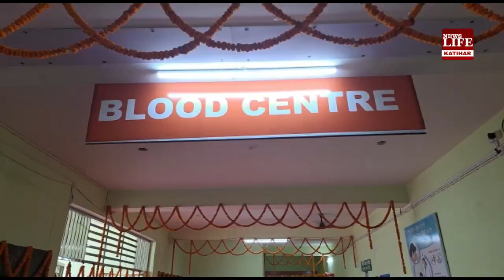ललन सिंह के बयान को तेजस्वी का साथ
उप मुख्यमंत्री तेजस्वी यादव दीक्षांत समारोह में हुए शामिल